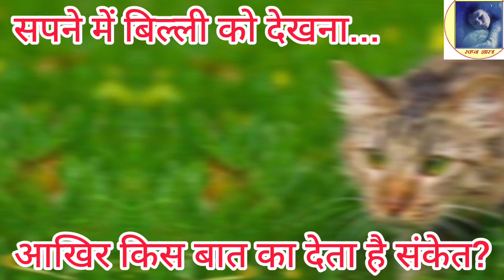सपने में बिल्ली को देखना... आखिर किस बात का देता है संकेत? जानिए पूरा रहस्य!